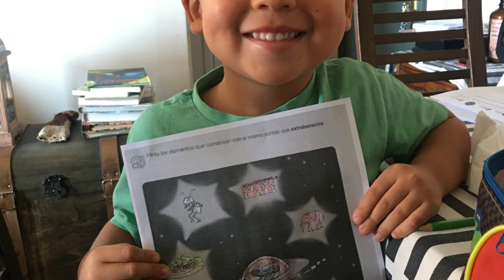Nuestros niños siguen trabajando, Ed.Parvularia, Colegio Manquecura Ñuñoa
Queremos compartir algunas imágenes de nuestros niños trabajando en sus clases online y en sus actividades. Sigamos trabajando juntos y llenando nuestros hogares de este hermoso aprendizaje.